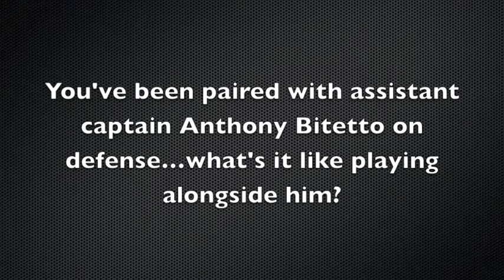New Project 2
Northeastern was set to make its first of two trips to Conte Forum this Friday, but it turns out the Huskies will venture to Chestnut Hill just once this season as these two clubs will collide at Fenway Park instead. The game will be part of the Sun Life Frozen Fenway 2012 event on Saturday, Jan. 14. Northeastern and Boston College have skated in some epic battles in recent history, including this season when the Eagles clipped NU in overtime on Oct. 22. Matthews Arena was jam packed with a capacity crowd of 4,746, and after carrying a 3-1 lead into the third period, the Eagles tallied two goals midway into the frame and Bill Arnold finished off the contest at the 4:00-minute mark in overtime to secure the win. Friday's contest will be the 213th installment of the Northeastern -- Boston College series. The Eagles have won three-fourths of the decisions and hold a 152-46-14 advantage since the first game was played on Feb. 3, 1933 (BC, 8-6). The last time Northeastern won in Conte Forum was on March 7, 2008 when Wade MacLeod scored the OT winner for the 3-2 victory.